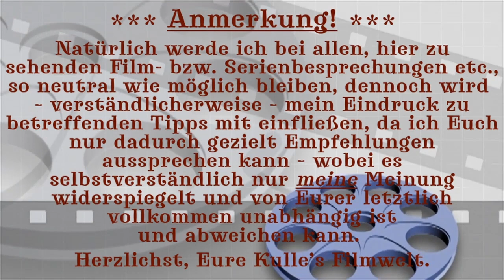👉🏻 Filmverleih KOCH FILMS in PLAION PICTURES UMBENANNT! 👈🏻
▶ Rechtehinweis ▶ Sämtliches Foto- und Filmmaterial "Filmverleih KOCH FILMS in PLAION PICTURES UMBENANNT!": (c) Plaion Pictures GmbH

🎬 Die einzelnen Kapitel meines Videos finden Sie hier:

00:00 Intro
00:05 Anmerkung
00:14  KOCH FILMS in PLAION PICTURES UMBENANNT!
01:15 Outro